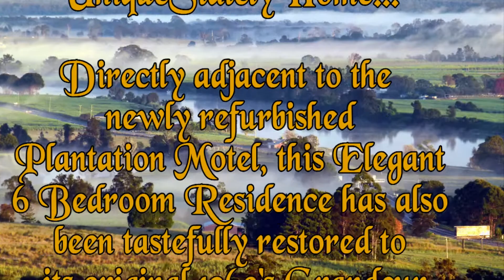Radford Stately Home Sales Video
A classic 1950's 6 bedroom Home, extensively restored to its former glory! Set in the beautiful Clarence Valley in the Northern Rivers region of NSW, this home is uniquely  positioned to be either a cosy home for an extended Family, or a Home & Business Studio combination, and is available for purchase. Directly adjacent is the newly renovated Plantation Motel and only 1Km distant is Four Winds Private Airport, which are also for sale. the combination of these 3 Properties represents a unique Business Opportunity for the Astute Entrepreneur.
Please email rbermondsey@aol for further details